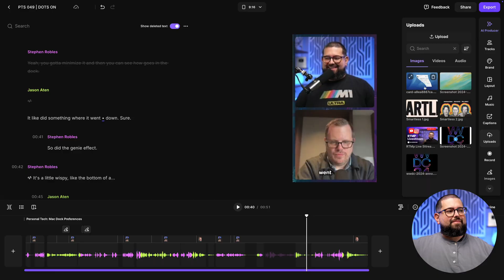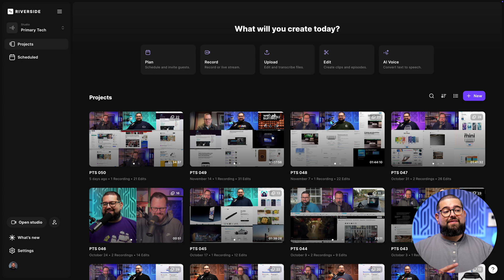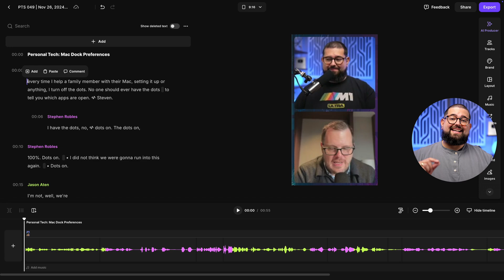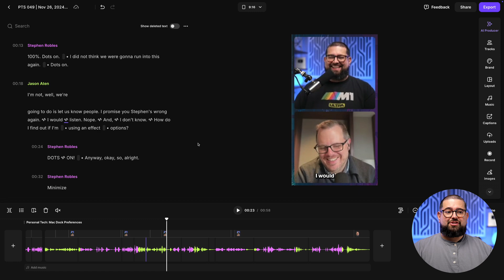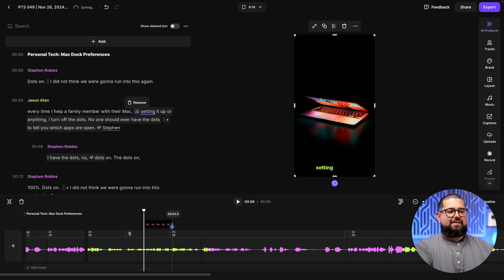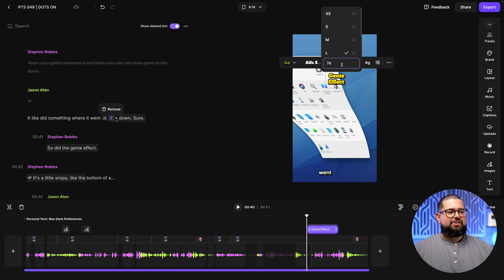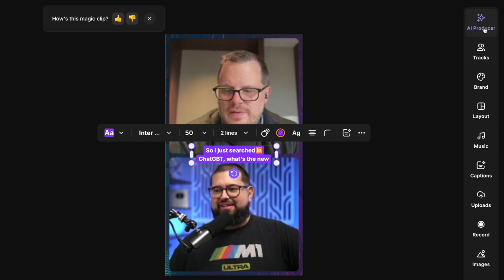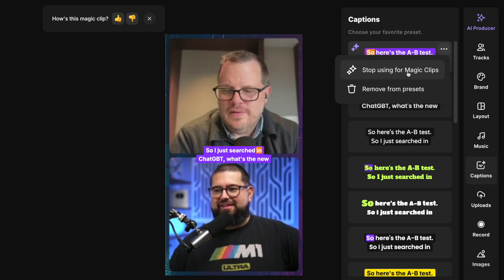Create Viral Reels with Riverside: Step-by-Step Guide for Beginners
Learn how to create engaging, high-quality vertical reels using Riverside’s powerful tools like Magic Clips and AI Producer. This step-by-step tutorial walks you through the entire process from recording to exporting, ensuring your content stands out on social platforms like TikTok, Instagram, and YouTube Shorts.

📺 Videos Mentioned

Chapters ➡

00:00 Introduction
01:03 AI Generate Vertical Clips
01:14 Finding a Great Clip
01:54 AI Edit Tools
02:06 Choosing Your Hook
02:45 Animated Captions
03:05 Switching Speaker on Screen
03:38 Add Image Overlays
04:28 Text Overlays
04:54 Add Background Music
05:52 Export Your Clips
06:09 Magic Clips AI
07:21 Adjusting Scenes

⭐⭐⭐ About Riverside.fm ⭐⭐⭐